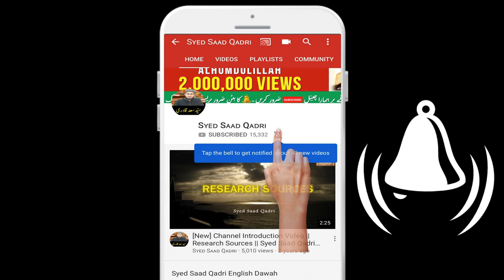Qayamat ke Din ILM ka Wazan